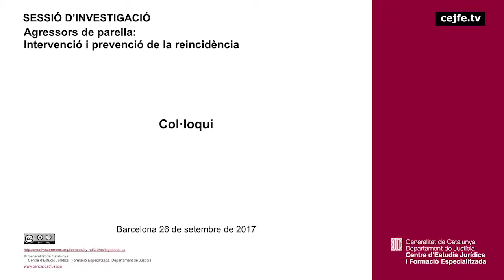170926 Agressors de parella: intervenció i prevenció de la reincidència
Col·loqui